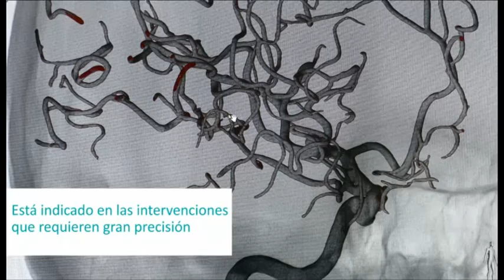Quirónsalud Madrid estrena nuevo quirófano híbrido con angiógrafo biplano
El Hospital Universitario Quirónsalud Madrid estrena un nuevo quirófano híbrido con angiógrafo biplano que duplica las capacidades de visualización del radiólogo intervencionista o del cirujano ofreciéndole la anatomía de los vasos y la posición del catéter desde dos ángulos a la vez.